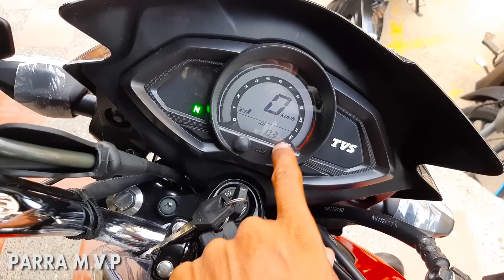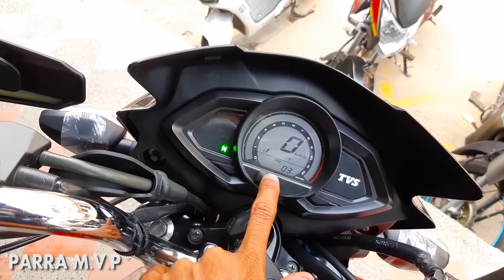Nueva TVS STRYKER 125 | Review en español | precio colores y fecha técnica.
Nueva TVS STRYKER 125 Modelo 2022, vendida por Auteco | Review en español | precio colores y fecha técnica.